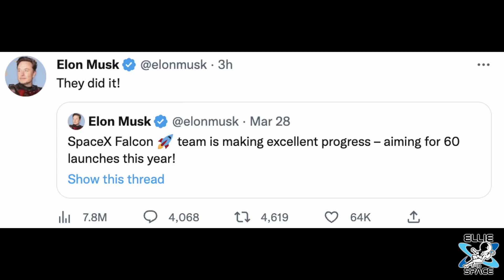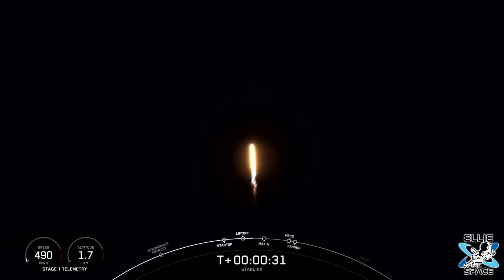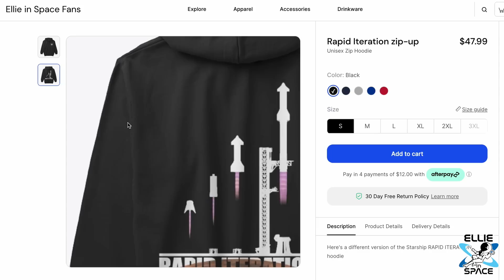Space Roundup: Gen2 Starlink satellites launched WITHOUT Starship?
SpaceX recently launched it's first batch of Gen2 satellites WITHOUT Starship.
We also learned the Orion spacecraft is en route to the space coast after traveling to the moon and back.